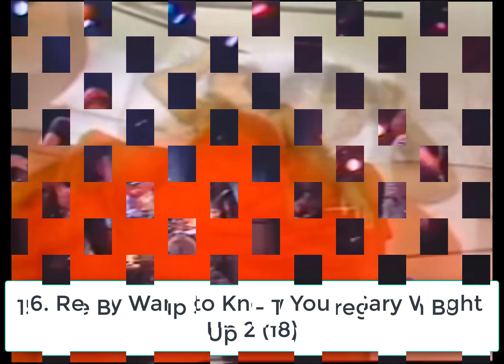Billboard Top 40 Hits - September 5, 1981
The Top 40 Songs on the Billboard Hot 100 Chart for the week ending September 5, 1981.